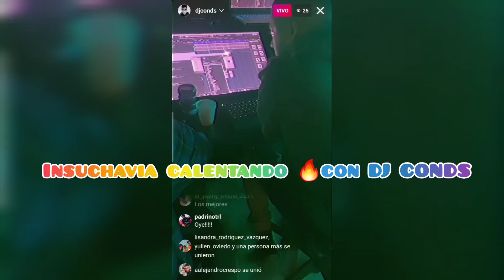INSURRECTO calienta 🔥 el Estudio de DJ CONDS!